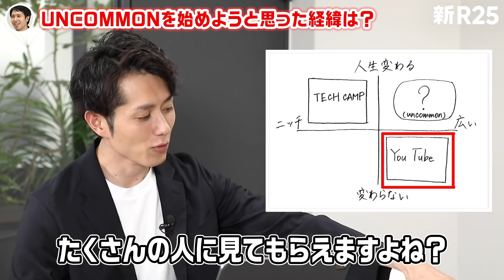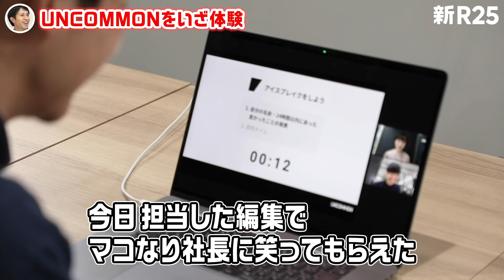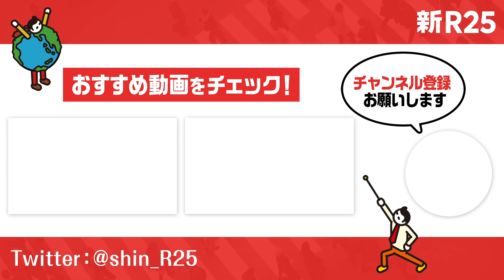マコなり社長が始めた新サービス「UNCOMMON」を体験したら怖すぎた…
マコなり社長が本気で仕掛ける新サービス「UNCOMMON」を徹底解剖！ サービスにかけるアツすぎる想いとその“怖さ”が明らかに…!?

■「UNCOMMON（アンコモン）」とは？

仕事で成果を出すための「スキル」と「マインド」を学べる、オンラインのビジネストレーニングプログラム。1ヶ月の短期集中で、仕事をしながらでも受講可能です！

※お申し込み受付は先着順となります

■マコなり社長の情報をチェック！

ID：@makonari

※15秒で注目記事をサク読みできます

【マコなり社長（真子就有）プロフィール】
株式会社div代表取締役。1989年生まれ、福岡市出身。青山学院大学在学中からプログラミングを独学で学び、大学4年次に起業。Webサービスやアプリを自社でリリース。2014年よりプログラミング教育事業をスタート。現在は日本最大規模のテクノロジースクールとなっている。2015年Forbes誌「注目のUnder30起業家10人」に選出。現在、従業員数約500名。